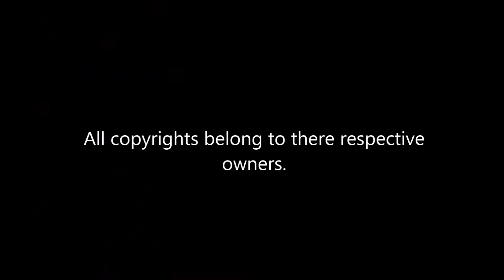Dragonball Xenoverse - 21 - Bardock, Father of Goku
After collecting the mysterious time shards more distortions in the timeline occur. Despite just having come back from vacation, it looks like Majin Nev is back on patrol!

Time Shard Locations:
#1 - Obtained for defeating Demigra
#2 - Obtained from Recon when first speaking to him.
#3 - Reward for completing PQ #49
#4 - Reward for completing PQ #14, #18, or #42
#5 - Reward for completing PQ #02, #21, or #32

You don't need to complete all of the PQ for #4 or #5, just either/or.